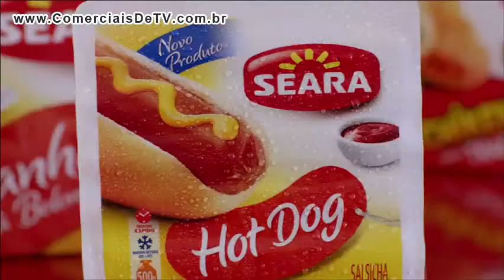Seara - Verdade - Fátima Bernardes - Comercial de TV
63ALRA6NVLTJ43J